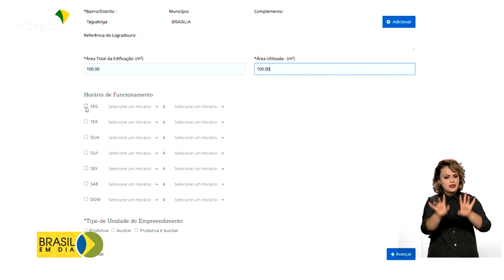Economia | Balcão Único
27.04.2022 - O programa Balcão Único, que agiliza a abertura de empresas, já funciona em 24 estados. A ferramenta reúne num mesmo endereço digital os procedimentos necessários para abrir um negócio no Brasil.